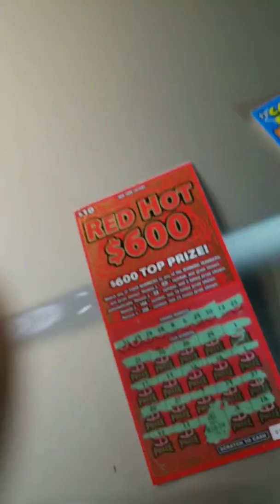5xs on 10$ ny red hot 600